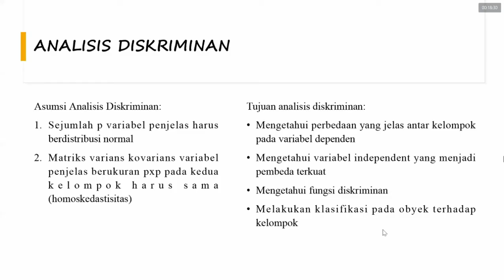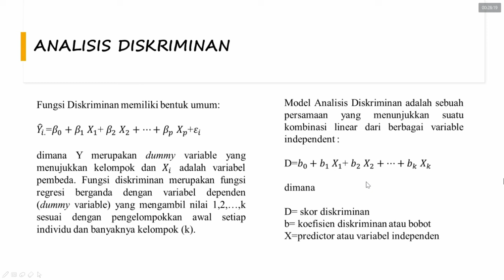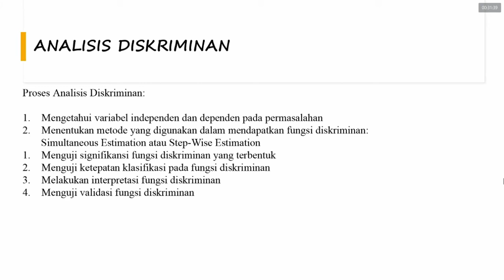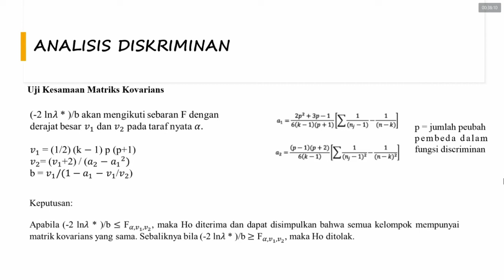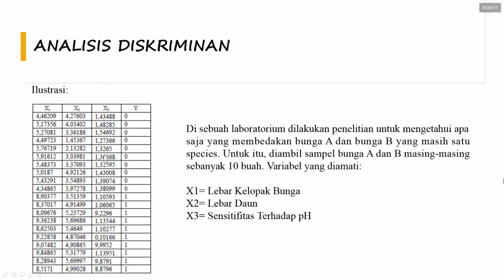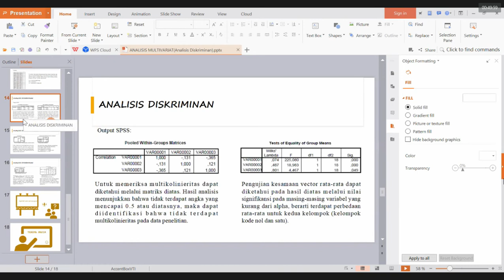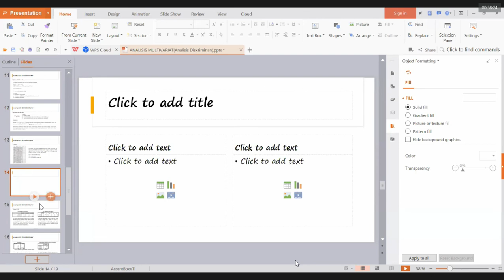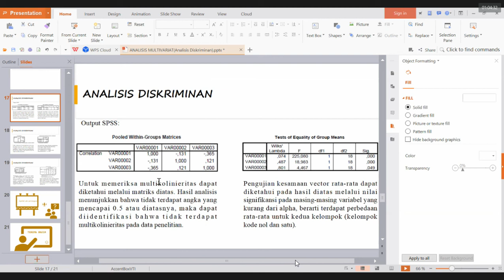Analisis Diskriminan - Analisis Multivariat I - Statistika Universitas Brawijaya